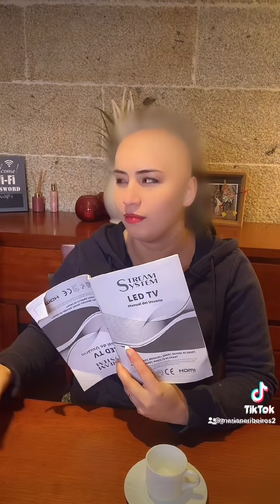Eu a Patroa e as Crianças-não Sorria para mim Judas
Não esquece de comentar o que achou do vídeo, vamos interagir :)